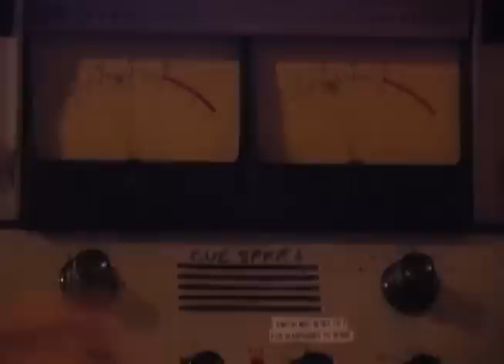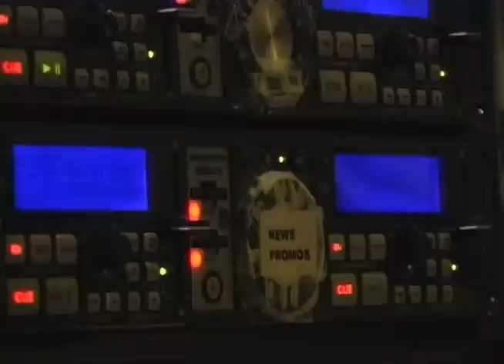Th'Empires on WFHB Bloomington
Th'Empires performing live of WFHB Firehouse.